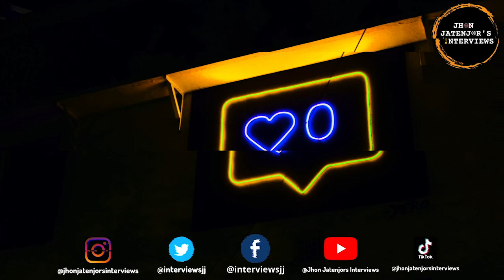SHERILYN LAWSON y sus roles en Elephant, Claire Of The Moon, God Shape Hole, Punk Love, Not Dead Yet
International Actress, Sherilyn Lawson, spoke on the Jhon Jatenjor show, about her most prominent roles, being:  Claire Of The Moon, Punk Love, God Shape Hole, What the #$*! Do We (K)now!?, The Ring Two, Not Dead Yet y Elephant.